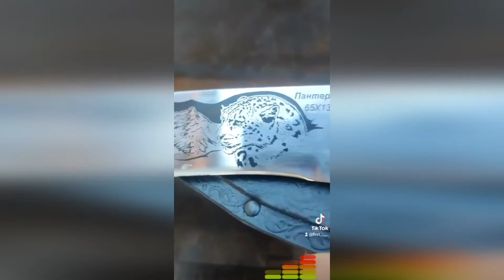ЛЮЛЯ КЕБАБ НА УГЛЯХ. БЛЮДО ОТ СЫНА.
Пока я болею, сын помогает, чтоб мой канал не простаивал.
Сегодня публикую очередной шедевр сына "ЛЮЛЯ КЕБАБ НА УГЛЯХ"
ЛЕТНИЙ ВАРИАНТ
Наслаждайтесь просмотром, готовьте вкусное блюдо, радуйте себя и близких.